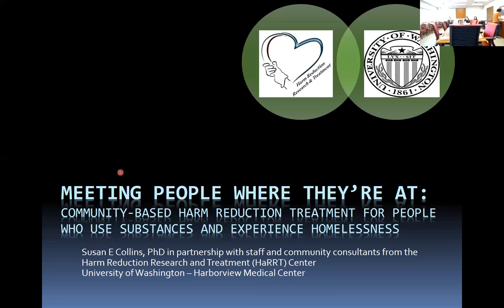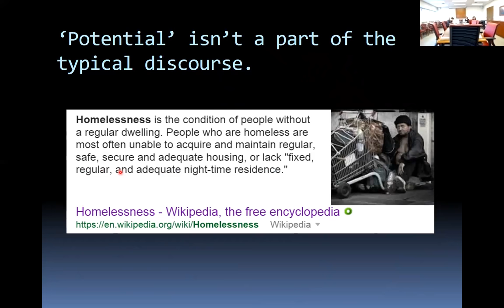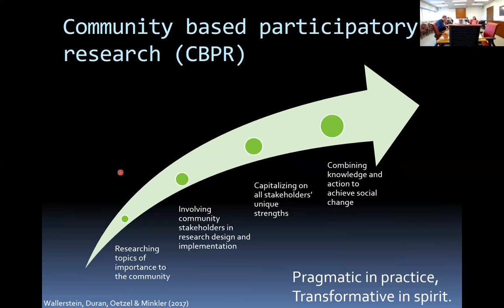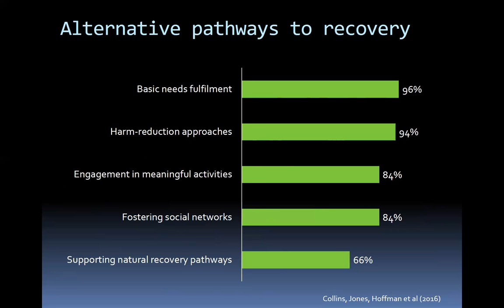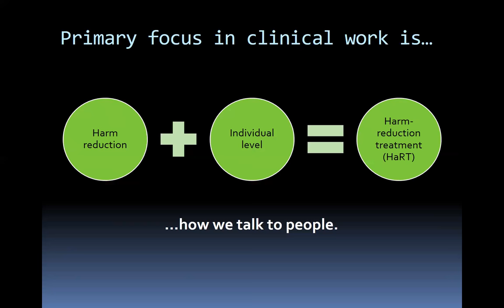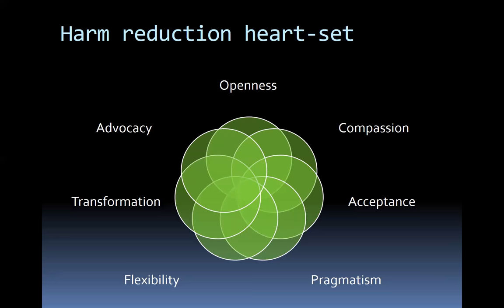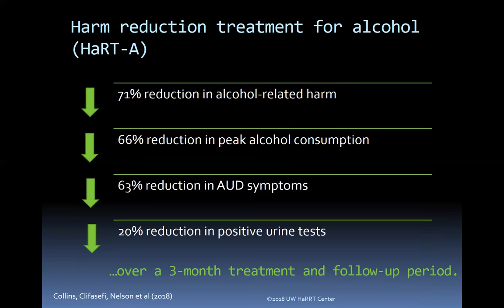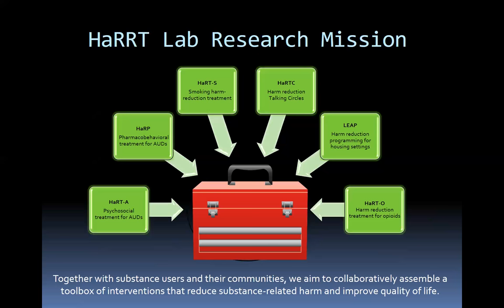Meeting people where they’re at: Community-based harm reduction treatment.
University of Washington, Department of Psychiatry & Behavioral Sciences, Grand Rounds. Susan Collins, PhD., "Meeting people where they’re at: Community-based harm reduction treatment for people who use substances and experience homelessness" presented on June 08, 2018.